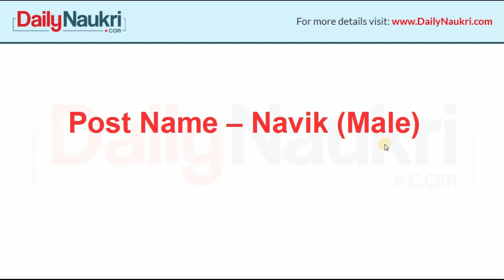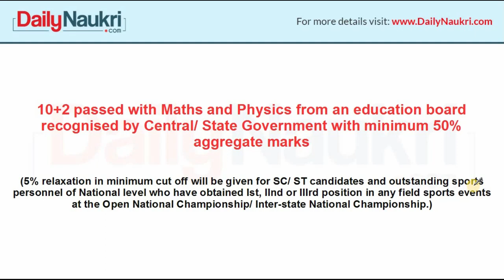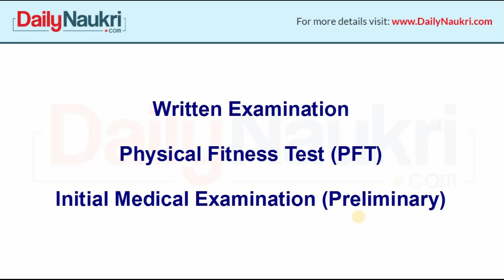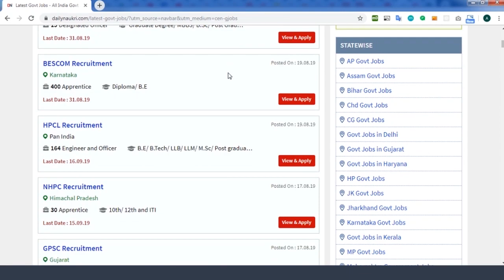Indian Coast Guard Recruitment 2020 - 260 Navik GD Vacancy Notification | Nausena Bharti | Govt Jobs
Opportunity for 12th pass - Indian Coast Guard Navik GD Vacancy 2020
Check Indian Coast Guard Navik GD Recruitment 2020 Job Details & Official Notification

Indian Coast Guard Navik GD Recruitment 2020 - Indian Coast Guard has released vacancies for the post of Navik General Duty. Total 260 Indian Coast Guard Vacancy 2020 have been announced. 12th Pass candidates should not miss this golden opportunity of Indian Coast Guard Recruitment. Watch this video for the detailed information.
In this Video you will find details of Indian Coast Guard Apply Online 2020, Indian Coast Guard Salary | Syllabus. Check Indian Coast Guard Online Apply link | Notification 2020, Coast Guard Navik GD Documents | Selection process on Daily Naukri. Also see that Coast Guard navik ka form kaise bhare | Coast Guard Navik Selection Process | Coast Guard Navik GD.

For information on other Government Jobs To Apply - Latest Govt Job 2019-20